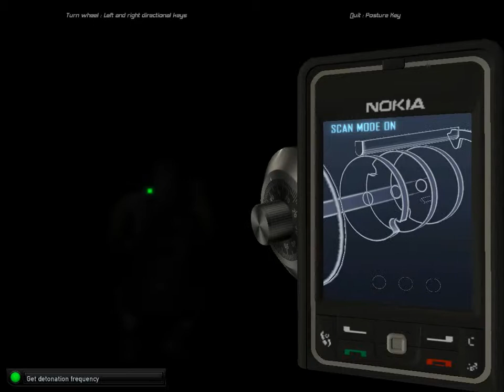Splinter Cell Double Agent: Mexico Cozumel